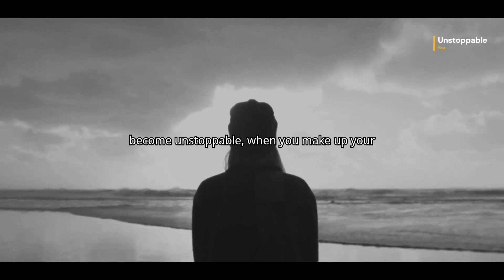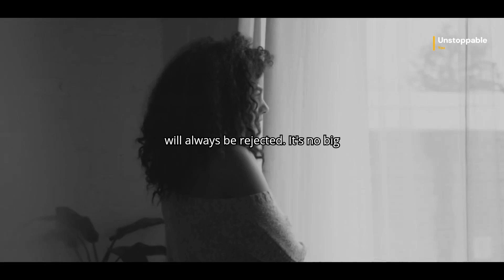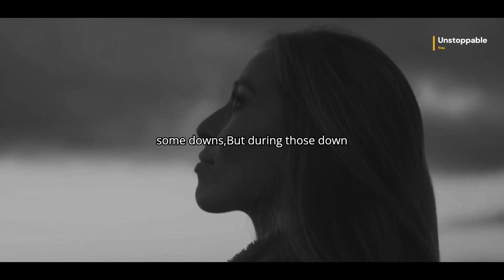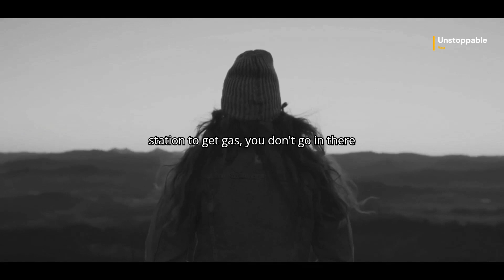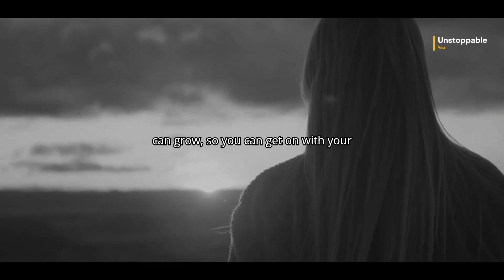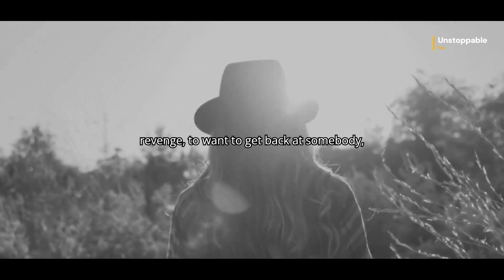GREATNESS DEMANDS EVERYTHING - Best Motivational Videos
''You are never too old to set another goal or to dream a new dream''. Les Brown

Speakers🔊
Les Brown-
Leslie Calvin Brown is an American politician and motivational speaker.